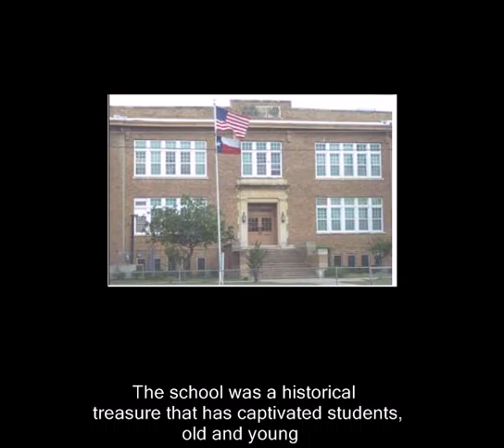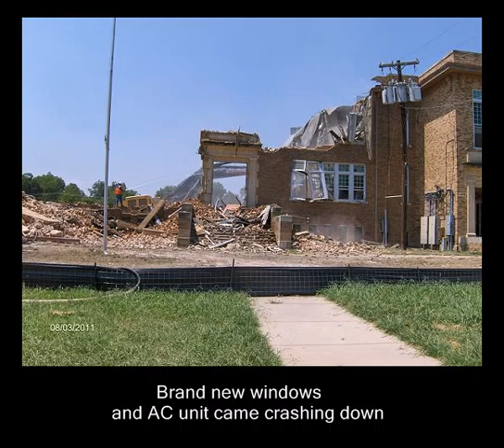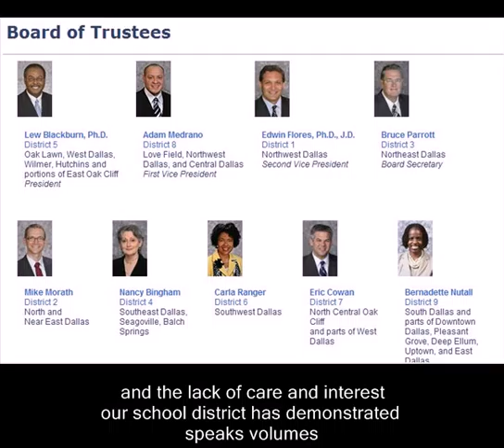Goodbye O.M. Roberts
Music performed by Silver Mount Zion,  Song titled This might be my last.

O.M. Roberts was the heart of the neighborhood, which is why many were crushed by the schools board's decision to move forward with demolishing the school.  The Jubilee Park community didn't want to give up their beloved neighborhood school and showed up in force at public meetings to voice their concerns. They gathered an overwhelmingly 1,600 petition signatures requesting for DISD to consider preservation of the historic O.M. Roberts or a site just seven blocks away.  An alternate plan and solution was also provided by the BC workshop proposing building a new O.M. Roberts building alongside the old one with 3,200 square feet of parking so, there would be no need to expand parking lots into the surrounding neighborhood but, despite all the pleas for an alternate solution from local business owners and residents the district was steadfast on demolishing the school and neighborhood.

This is another chapter in the tragedy of America's disappearing historical schools.  Progress used to incorporate the past around the present and the lack of care and interest our school district has demonstrated speaks volumes.   It's sad to see this newly renovated building demolished due to its historical significance and connection with the community.  O.M. Roberts was architecturally distinct and filled with character but, now a pile of rubble is all that remains of the historical school.  This is why our local history, local business, and local traditions are very important one by one they are falling victim to the wrecking ball...almost daily.   Whether it is a private home, business or the historic school building, it all should matter.  Once it's gone, we can only lament its passing.

It may be too late for our beloved O.M. Roberts, but we hope this is the last historic building we will lose for a very long time. The uncertain future of the Jubilee Park community still hangs in the balance.  This has not been an easy road for our wonderful community members who love their school, homes and neighborhood.  But, we are hopeful that the compassionate, responsible and careful thinking of DISD's board members will help to resolve the remaining parking lots / playgrounds in-between homes issue, and that both the community and DISD can find a balance of harmony that is beneficial for everyone without having to displace anymore residents or destroy the community further.

Concerned citizens who wish to voice their support in preserving the Jubilee Park community with homes not parking lots can contact their DISD Board member or State Representative and also for guidance on historic preservation please contact Preservation Dallas

Good-bye O.M. Roberts elementary.  We will miss you...but we will never forget you.